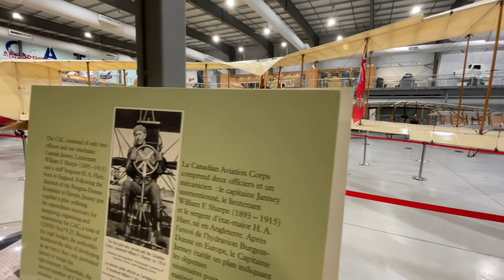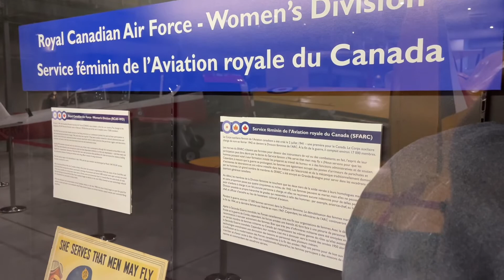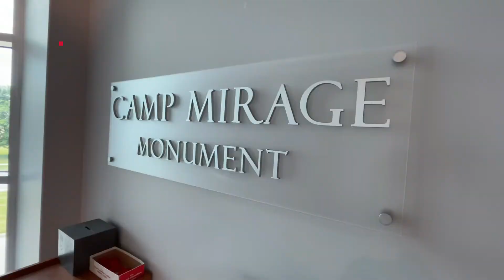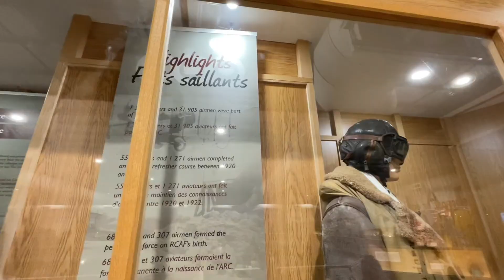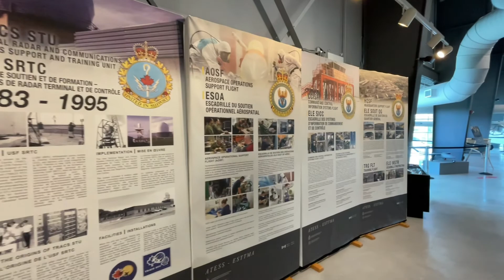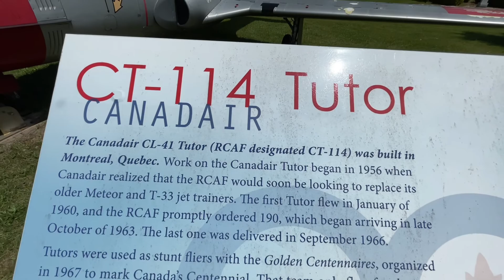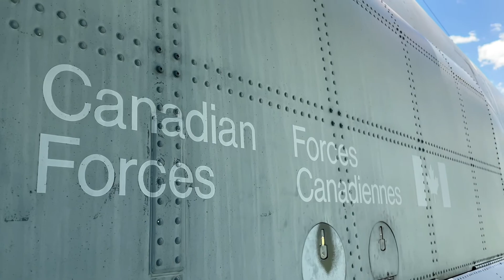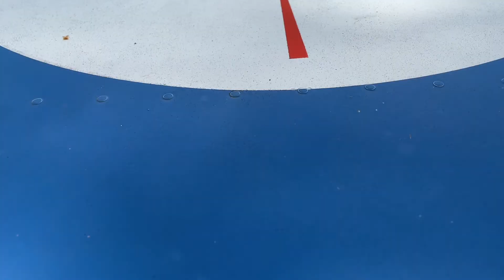National Air Force Museum of Canada | Trenton, Ontario | May 2022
While having a road trip in Trenton , Ontario I had the time to visit this interesting Air Force Museum. This place shows interesting items , documents , pictures and aircrafts from the past wars where Canadian Air Force had participation. It is worth to visit this place !!